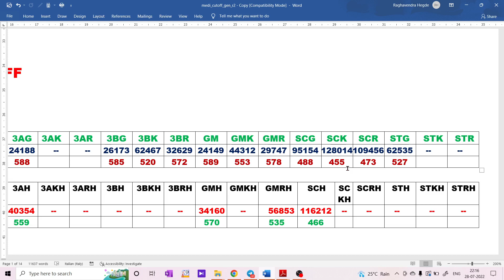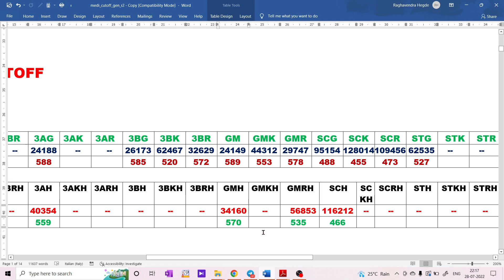MANDYA MEDICAL COLLEGE / 2021 MBBS CUTOFF / ALL CATEGORY CUTOFF / ROUND 2 MBBS CUTOFF / #5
1. COORDINATION COMPOUNDS L-1  CLASS 12 NEET | CHEMTONICS # 3 | |JEE|CET| SYNOPSIS FOR NEET, JEE AND KCET

3. How to see HYBRIDISATION OF ANY central element. Very important concept for CET, NEET AND JEE EXAMS

5. ALCOHOLS, PHENOLS AND ETHERS I CLASS 12 I II PUC I SUPER 10 SERIES I KCET AND NEET I previous year PAPER SOLVED